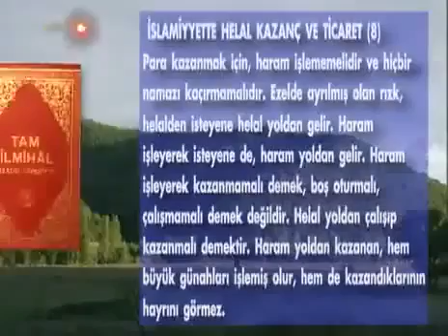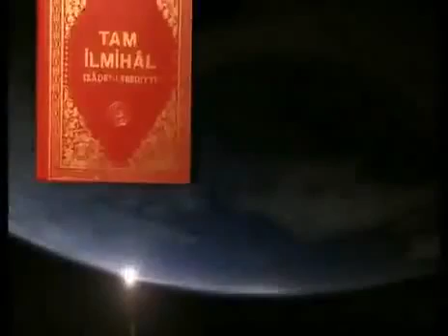İslamiyette Helal Kazanç ve Ticaret 8 (Tam İlmihal Seadeti Ebediyye) Hakikat Kitabevi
İslamiyette Helal Kazanç ve Ticaret 8

Hakikat Kitabevi